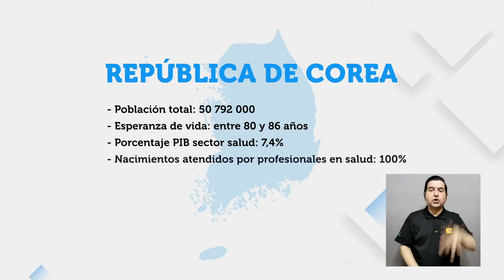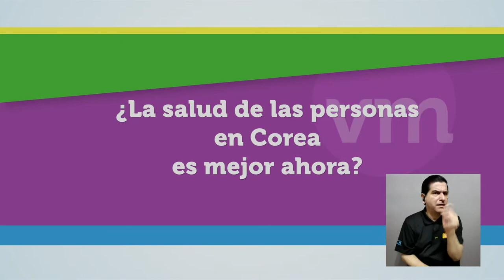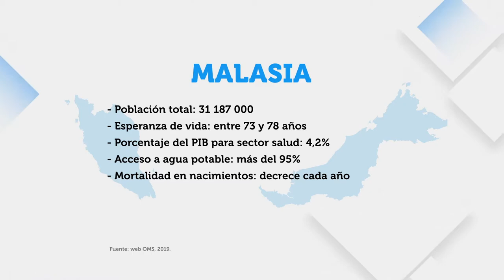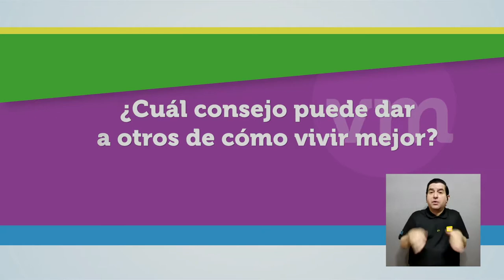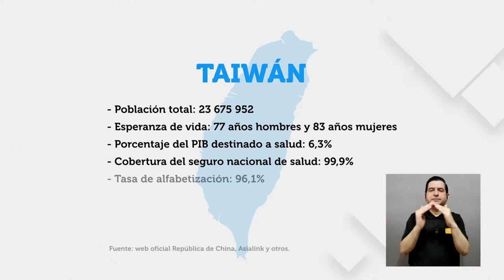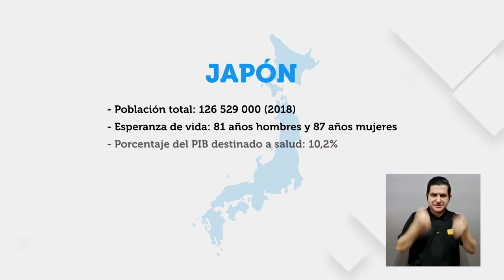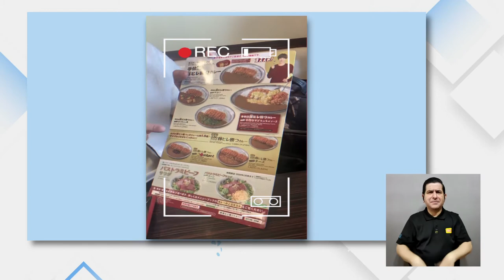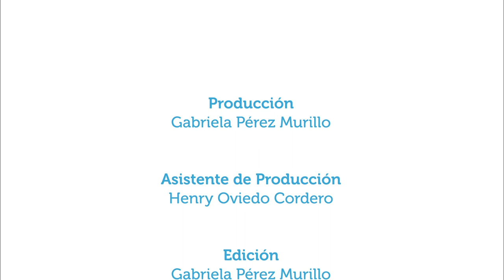Vivir Mejor en Asia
Este es un capítulo especial con una mirada positiva de Asia a través de entrevistas acerca de cómo cuidan la salud en algunos países de este continente. Entrevistas que se hicieron a varias personas antes de la pandemia por Covid-19.